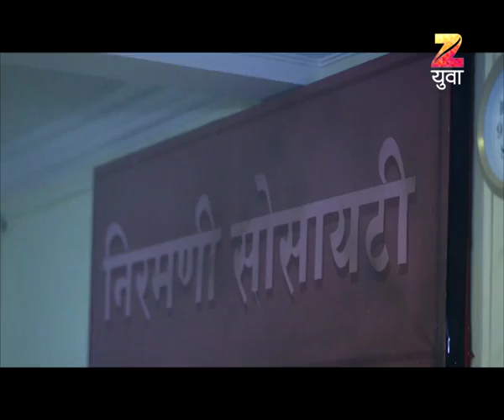Shaurya - Gatha Abhimanachi Episode 18022017